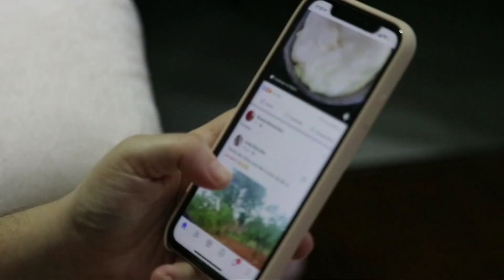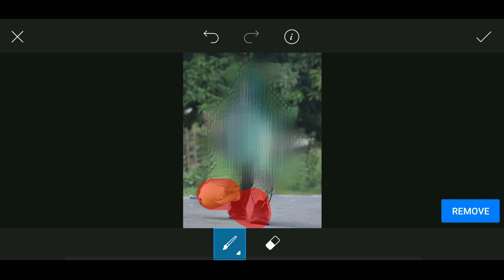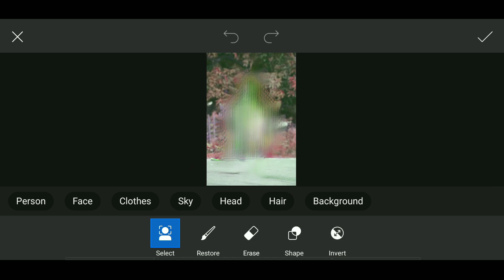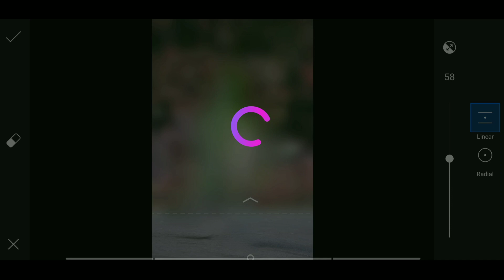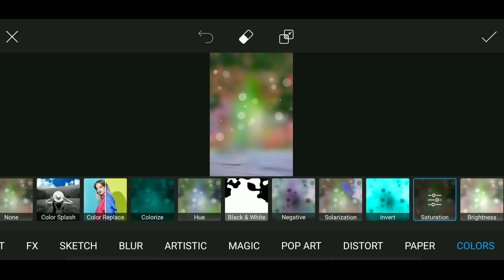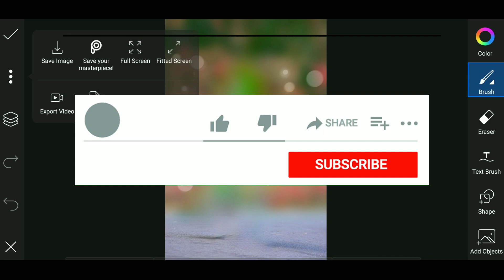How To Make Cb Background In Picsart | Cb Background Editing | Cb Editing in Hindi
Instagram Professional Photo Editing
Cb editing
Oil paint photo editing
Hair editing
Photoshoot vlog
Guru photo editing,

Video edit by - kinemaster app
Video background music use by - YouTube Library